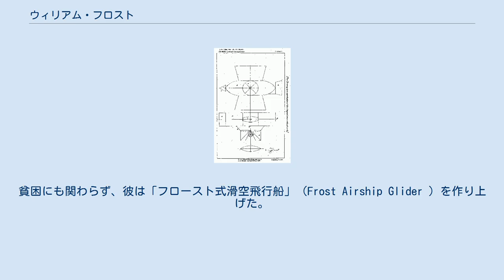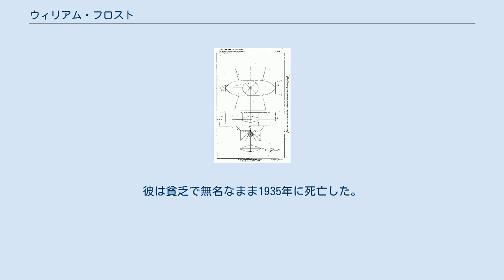ウィリアム・フロスト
フロストの飛行機械（特許の図面） ウィリアム・フロスト（William Frost 、1848年5月28日 - 1935年3月）はウェールズのアマチュア飛行家。
自ら設計した有翼・有動力な飛行機械によって、かなりの長距離を有人飛行したという説がある。
 フロストの生業は大工であった。
彼は生涯の大半をウェールズ南部のペンブルックシャーの海辺にある村落ソーンダースフット（Saundersfoot ）で過ごし、同地で没した。
父の名はジョン、母の名はレベッカ。
1890年代のある時、飛行機械の製作を思い立った。
貧困にも関わらず、彼は「フロースト式滑空飛行船」（Frost Airship Glider ）を作り上げた。
これは垂直離着陸機のような機体で、空気より軽いガスの入ったタンクを複数備えていた 。
特許の申請書には以下のような説明が書かれている。
 バイロン・ロジャーズ（Byron Rogers ）という著作家は、フローストの飛行機械を次のように表現している。
「半ば気球（ガスから静的揚力得ているため）、半ば有動力グライダーであり、ヘリコプター式のローターはペダルを漕いで回された。」 報告によれば、フロストは恐らくこの技術を使って1896年9月24日ごろに飛行した。
目撃者たちは機体が約500mを飛んだ後、藪に不時着したと述べている。
その夜、フロストの飛行機械は強風によって破壊された。
 フロストの飛行は、彼にとっては不幸なことに、目撃はされていながら人々の記憶にほとんど残らなかった。
彼は特許を申請し、1894年10月25日に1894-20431番として認定された。
しかし貧しい労働者であったフロストは更新料が払えず、特許は4年後に失効した。
彼は貧乏で無名なまま1935年に死亡した。